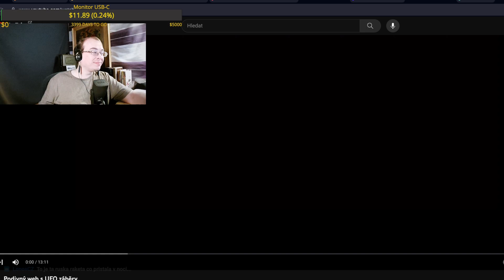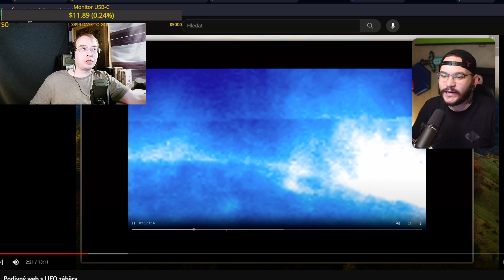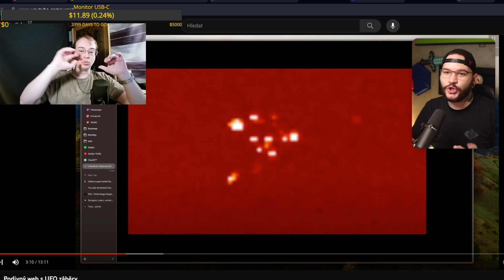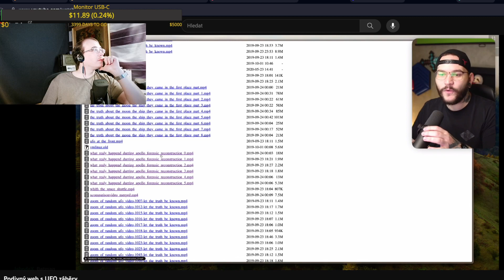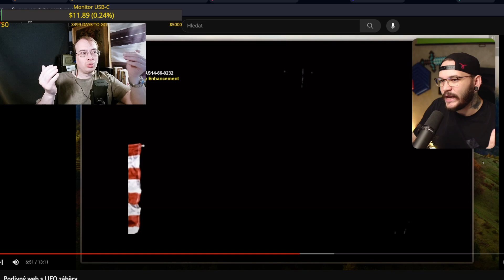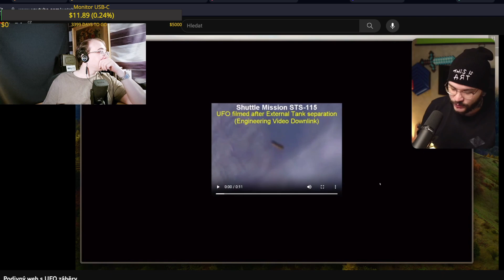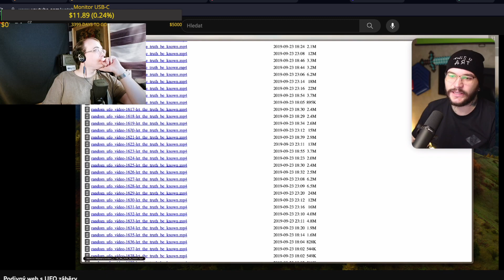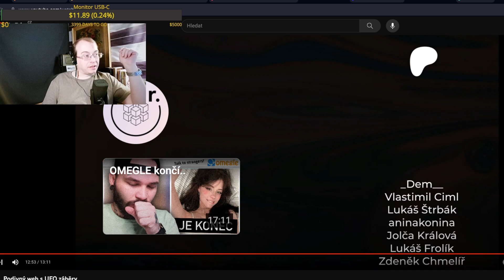REAKCE- Podivný web s UFO záběry..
Reakce na video- Podivný web s UFO záběry.. @rthwldn
Vystřiženo ze Twitch streamu 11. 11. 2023 bez dalšího editu.